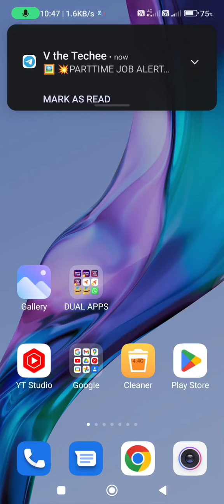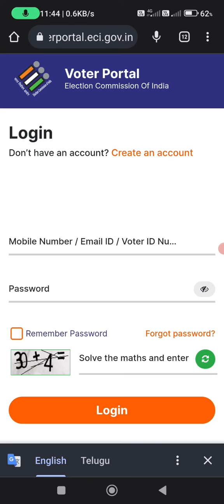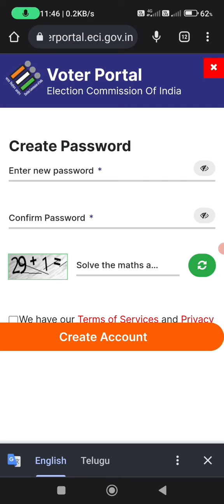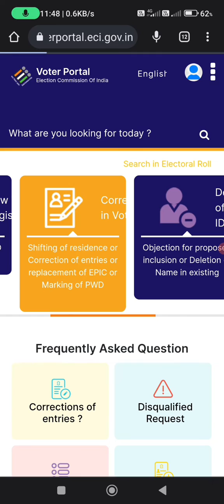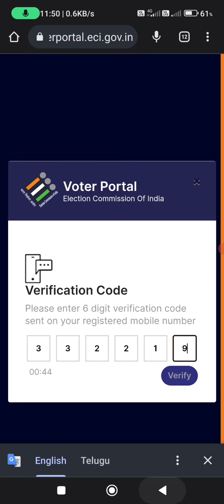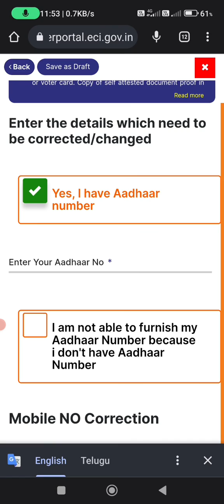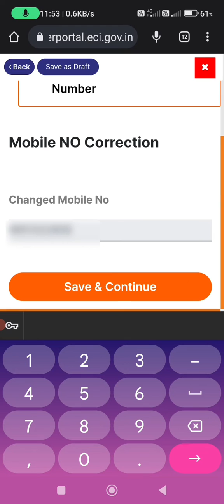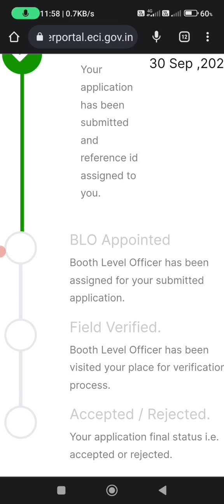How to mobile number link with voter id card online 2022#voter link#votermobile#voter